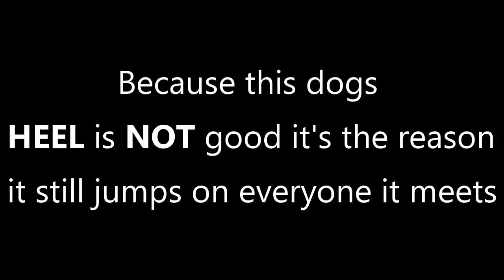STOP your dogs jumping on everyone they meet